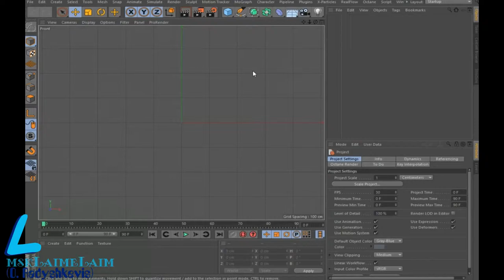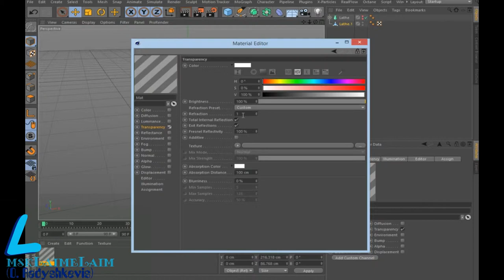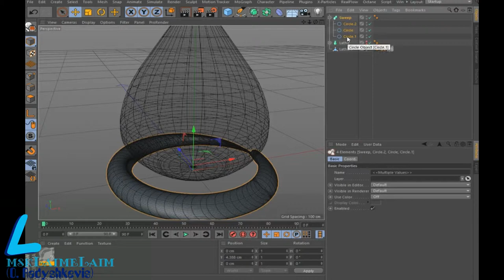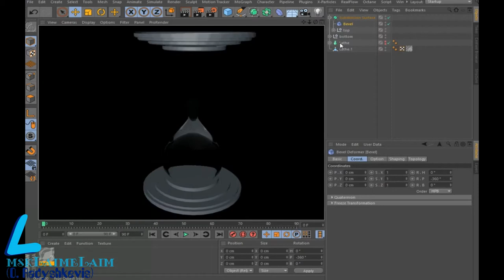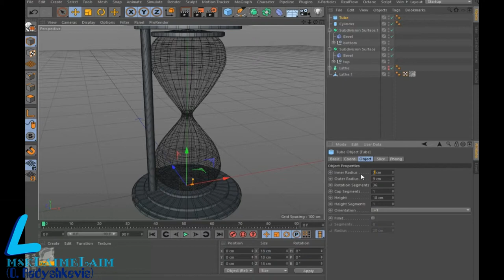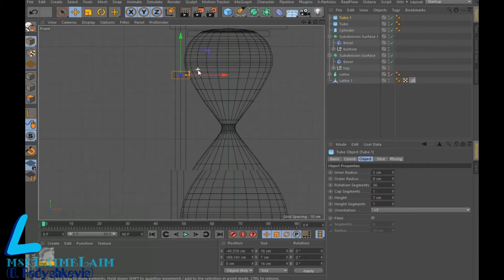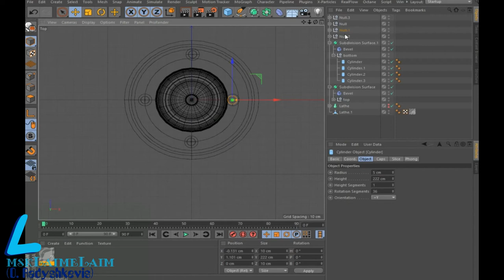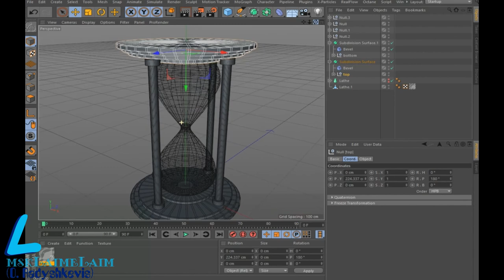Cinema 4D Hourglass simulation